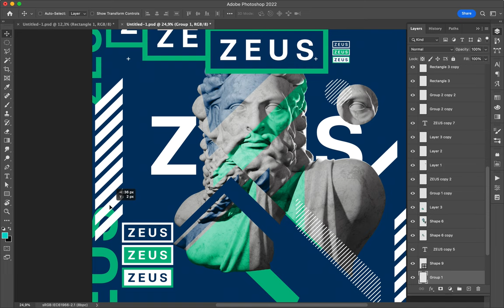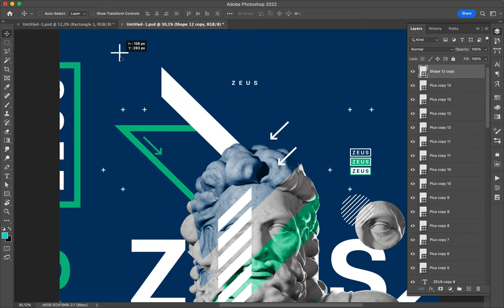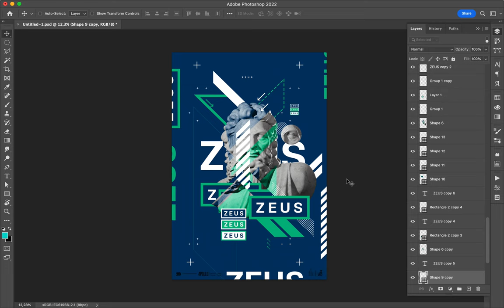Poster Speed Art 1399 Zeus 15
I add a few dotted lines.